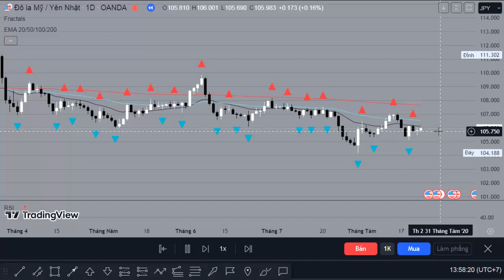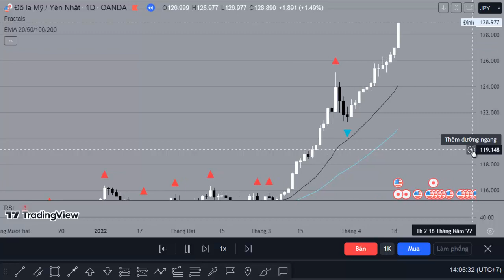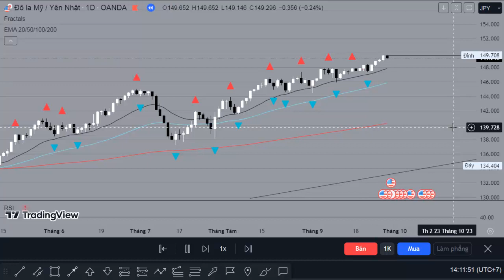luyện USD-JPY từ 2020-2023TRÊN TRADING VIEW